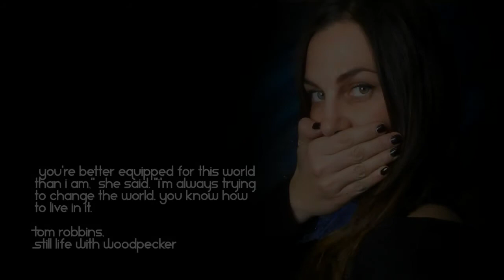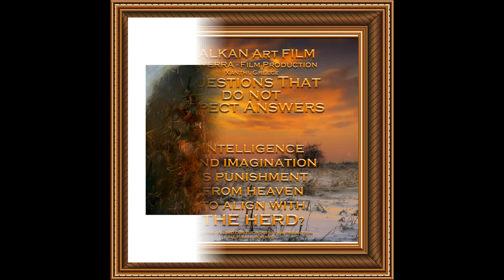AF 2017 - The ART of Roberta CONI..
The ART of Roberta CONI
ANVERRA film 2024
a film created by Andrei D.MITUCA